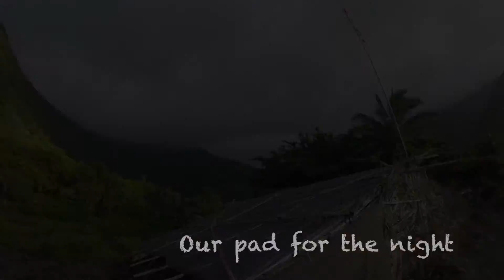Best Hawaii Adventure Ever! Part 1 Gorpro4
Join 2 Drifting Coconuts and friends as they kayak along world's tallest sea cliffs.